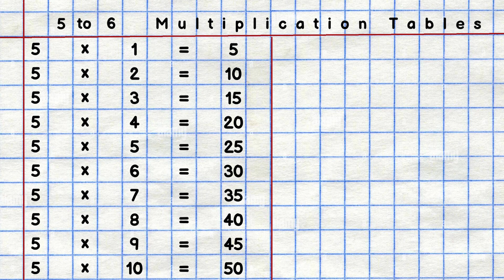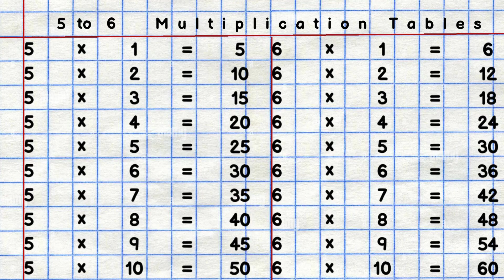5 to 6 Multiplication Tables | 5 & 6 table | 5 times table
Hello kidzo let us learn Multiplication Table form 5 to 6.

Your quires: 6 multiplication songs,teaching times tables to children,multiplication facts for children,multiplication tables,6 multiplication song,multiplication songs for children,multiplication songs,multiplication songs for kids,5 times table song,multiplication by 5,multiplication by 6,multiplication song 6,multiplication song 5,6 times table song,multiplication facts,teaching times tables,multiplication 6,multiplication 5,multiplication quiz